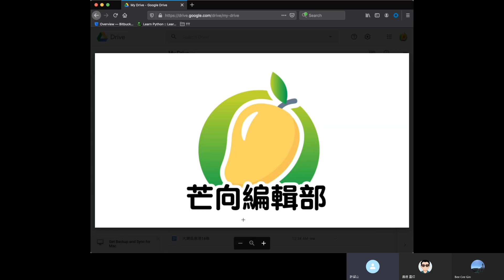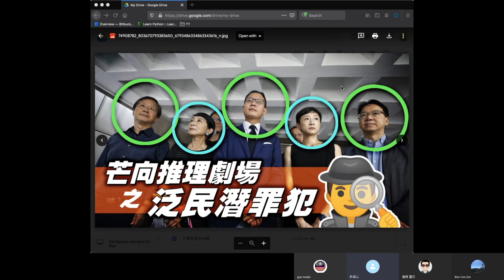20191109D 芒向推理劇場 之 泛民潛罪犯 大搜捕第二波 x 區選計中計 | 芒向快報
【今集主題】
大家如果有聽到今日朝早突發一節時辰到、不生路 20191109A 的話，一定感到非常高興。本節繼續和大家討論一下，還有那位是潛罪犯並有拘捕的風險呢？

主持: 義德臺仰, 真BC, 許留山
*歡迎大家湧躍留言，發表意見，理性討論。*